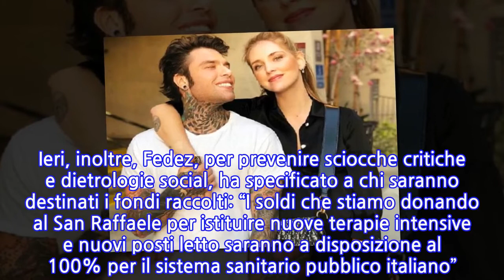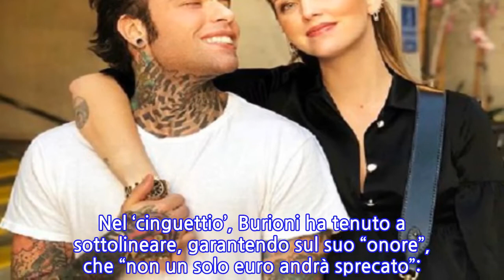Chiara Ferragni, raccolta record di fondi. Dopo 24 ore l’influencer esulta: “La...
Chiara Ferragni, raccolta record di fondi. Dopo 24 ore l’influencer esulta: “La più...
Chiara Ferragni, raccolta record di fondi. Dopo 24 ore l’influencer esulta: “La più grossa raccolta fondi d’Europa mai fatta su Gofoundme”. Ecco i numeri nel dettaglio. Fedez spiega come saranno usati i soldi, il virologo Burioni gli scrive: “Non sarà sprecato un solo euro” In 24 ore, Chiara Ferragni e il marito Fedez hanno raccolto la cifra record di oltre 3 milioni di euro da donare all’ospedale San Raffaele di Milano per arginare l’emergenza sanitaria dettata dal coronavirus, che in queste ore ha costretto il Governo a dichiarare zona rossa tutta l’Italia. A dare l’esempio in primis, sono stati l’influencer e il cantante stessi che hanno contribuito con 100mila euro. Poi, una pioggia di adesioni e versamenti – da parte di vip e non – che, in un solo giorno, hanno fatto registrare numeri monster. Poco fa, sui propri profili social, è stata la Ferragni a commentare il più che soddisfacente risultato dell’iniziativa, rimarcando come la condivisione e l’unità siano elementi fondamentali per uscire dal tunnel della crisi in atto. “Ora mi credete quando vi dico il potere della condivisione? Grazie” I numeri snocciolati da Chiara Ferragni: “Raccolti oltre 3 milioni di euro in 24 ore per le terapie intensive provenienti da 165mila donazioni di 92 paesi diversi. La più grossa raccolta fondi d’Europa mai fatta su Gofoundme. Da ieri sono partite campagne di raccolta fondi per tutti gli ospedali d’Italia. Ora mi credete quando vi dico il potere della condivisione? Grazie”. Ieri, inoltre, Fedez, per prevenire sciocche critiche e dietrologie social, ha specificato a chi saranno destinati i fondi raccolti: “I soldi che stiamo donando al San Raffaele per istituire nuove terapie intensive e nuovi posti letto saranno a disposizione al 100% per il sistema sanitario pubblico italiano”. Roberto Burioni commenta in modo entusiasta l’iniziativa dei Ferragnez e prometto un saggio uso dei fondi raccolti L’iniziativa dei Ferragnez ha trovato il plauso di Roberto Burioni, prestigioso virologo che è diventato celebre anche mediaticamente nell’ultimo periodo per le sue ospitate televisive e la sua arrembante vena social nel contrastare le fake news. Ecco il tweet con cui lo studioso e medico ha commentato lo sforzo di Chiara e Federico. Nel ‘cinguettio’, Burioni ha tenuto a sottolineare, garantendo sul suo “onore”, che “non un solo euro andrà sprecato”:
INFORMATION
• Source: gossipetv